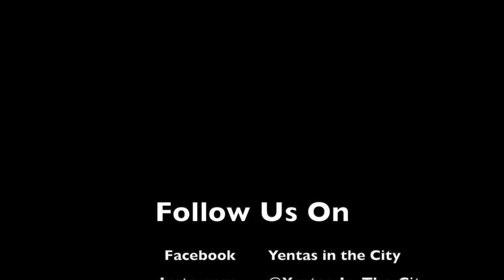Up Close & Personal with Mindy Weiss - Kardashian Party Planner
Our guest today is Mindy Weiss. Mindy Weiss started her career as a custom invitation designer and today she is one of the most sought-after party planners in the entertainment industry, she has successfully become one of the most accomplished and influential people in the party planning and lifestyle field. From Planning massive celebrity events and weddings, to birthday parties we can say that Mindy Weiss dominates the event planning space. Mindy’s magic touch has been seen on everything from Diana Ross’ 75th birthday, Adam Sandlers’ wedding and the wedding of Ellen DeGeneres and Portia de Rossi and of course the nuptials from ABC’s “The Bachelor” and the elaborate first birthday Stormiworld for Travis Scott & Kylie Jenner’s daughter Stormi and when it comes to parties and events Mindy Weiss is the go to person for the Kardashian Family. I don’t know if Mindy knows it but in the entertainment industry, we call her the party planner legend. She has her own product line and books.